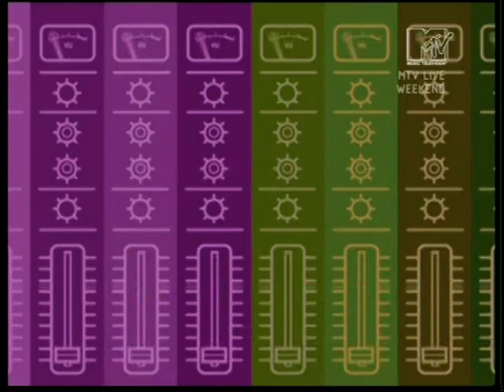Red Hot Chili Peppers - 2002-06-04 - Olympia, Paris, France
[PRO #1]
Best version in circulation comes from a digital MTV rebroadcast. Missing "You Always Sing the Same". "I Could Have Lied", "Fox on the Run", "Right on Time" and most of the outro jam.

Scar Tissue
Give It Away
Universally Speaking
Otherside
Dig a Pony tease
I Could Die for You
Havana Affair
You Always Sing the Same
I Could Have Lied
Fox on the Run part of JOHN

ENCORE BREAK
Californication
Search and Destroy
Outro Jam

Credits: all rhcp community